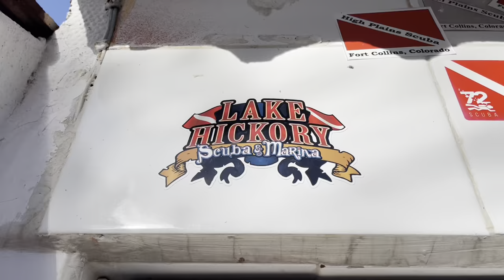What Are We Wearing {[Shore Diving In Cozumel Mexico]}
While we are down here in the beautiful Cozumel, Mexico, at the amazing Hotel Cozumel, we decided to go out and do some shore diving here at the resort. In this video, Instructor Trainer Bryan Stafford discusses what equipment both him and his dive buddy will be using on today's dive.

0:00 Bryan's Gear
0:46 Opening
1:06 Intro
1:50 David's Gear
2:22 Closing

Playsee LakeHickoryScuba